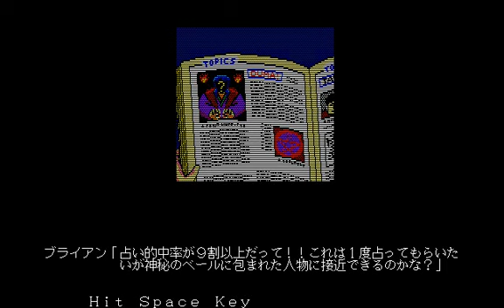[PC98]アンジェラス 攻略1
PC98
[19890000][エニックス]アンジェラス ～悪魔の福音～
攻略1
Opening
見る／調べる
　雑誌×２
見る／調べる
　隣の席
話す／聞く×２
話す／聞く
　ペルーの事
話す／聞く
　記事の事
見せる
　雑誌
話す／聞く
　デュマの事
話す／聞く
　ペルーの事
話す／聞く
　工事の事
話す／聞く
　落成式の事
話す／聞く
　デュマの事×２
話す／聞く
　持ち物の事
見る／調べる
　機内×２
話す／聞く
　落成式の事
見る／調べる
　ガルン
見る／調べる
　背広
見る／調べる
　ポケット
見る／調べる
　財布
見る／調べる
　ポケット
見る／調べる
　手帳
見る／調べる
　メモ
見る／調べる
　座席※
見る／調べる
　光る物
見る／調べる
　青い石×２
とる※
　写真
　　ガルン
とる※
　写真
　　メモ
とる※
　青い石
話す／聞く
話す／聞く
　ガルンの事
話す／聞く
　病気の事
話す／聞く
　本の事
話す／聞く
　奇病の事
見せる
　雑誌
見せる
　青い石
話す／聞く
　青い石の事※
見せる
　写真
　　メモ
話す／聞く
　メモの事※
見せる
　青い石
考える
　奇病の事
考える
　青い石の事
話す／聞く
　デュマ×２
話す／聞く
　メモの事※
考える
　ガルンの事
考える
　奇病の事
考える
　エリスの事
電話する※
　編集部
移動
　編集部
話す／聞く
　発病患者の事×４
見せる
　写真
　　ガルン×２
見せる
　写真
　　メモ
話す／聞く
　メモの事
見せる
　青い石
話す／聞く
　青い石の事
話す／聞く
　デュマ
見せる
　青い石
移動
　病院
見る／調べる
　受付
話す／聞く
移動
　編集部
電話する※
移動
　病院
話す／聞く
移動
　院長室
話す／聞く
　悪魔の福音
話す／聞く
　ガルンの事×２
見る／調べる
　写真
見る／調べる
　メモ
話す／聞く
　写真の事※
話す／聞く
　メモの事
話す／聞く
　奇病の事
とる※
見せる
　青い石
見せる
　雑誌
話す／聞く
　青い石の事×２
話す／聞く
　デュマ※
考える
　青い石の事
考える
　奇病の事
考える
　写真の事
話す／聞く
　青い石の事
見せる
　青い石
---〇